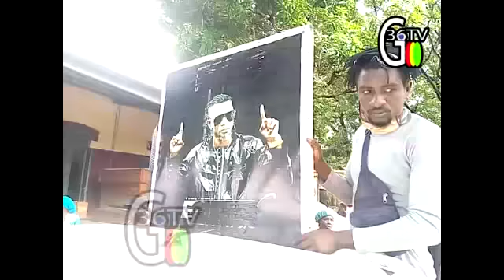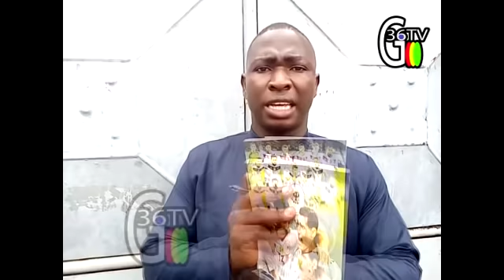HOMMAGE ARIMAN SOUMAH ARTISTES GUINEE CONAKRY